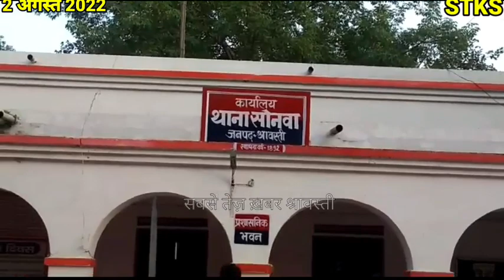सोनवा से आई यह ख़बर, नहर कर्मियों ने की शिकायत